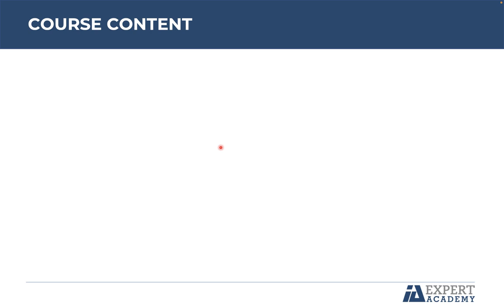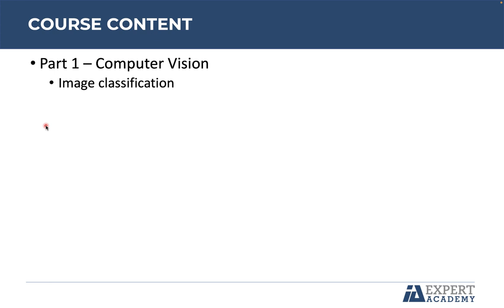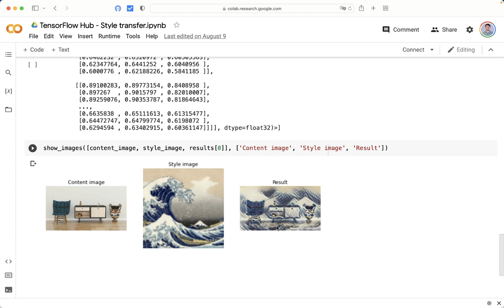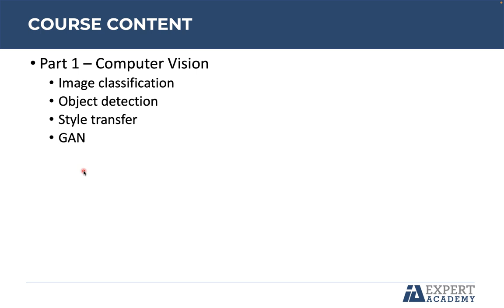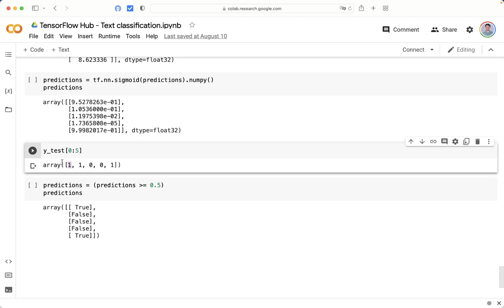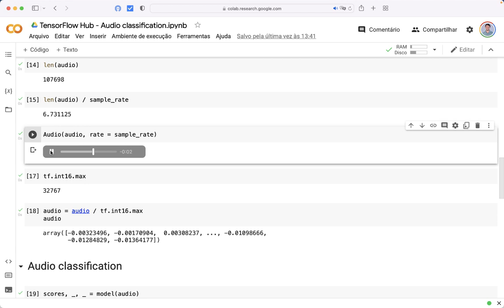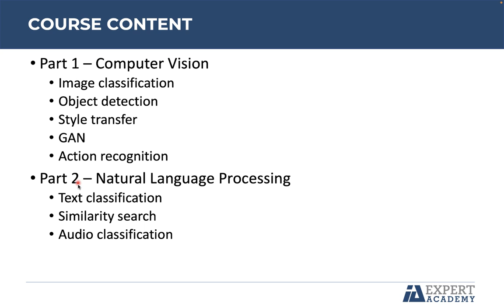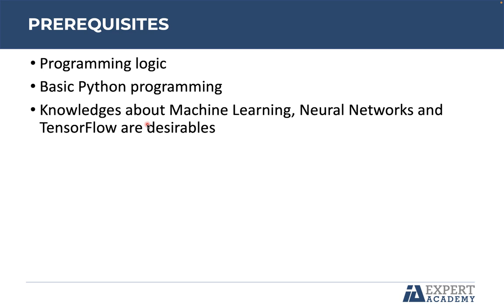Course - TensorFlow Hub: Deep Learning, Computer Vision and NLP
In this video we present the content of the course TensorFlow Hub: Deep Learning, Computer Vision and NLP

► Learn every you need to know to start a career in Artificial Intelligence and Data Science